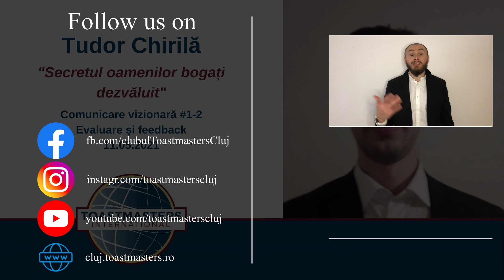Tudor Chirilă - Secretul oamenilor bogați dezvăluit